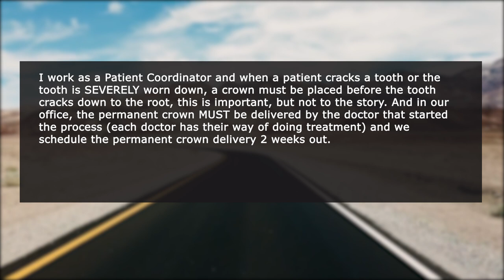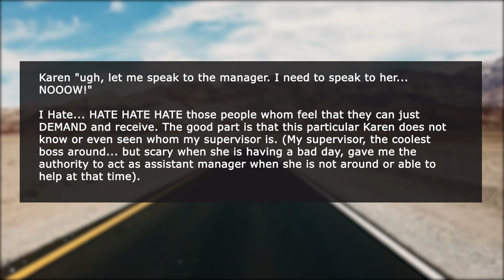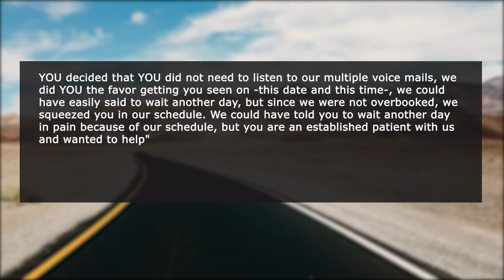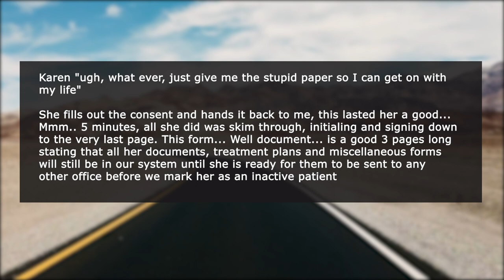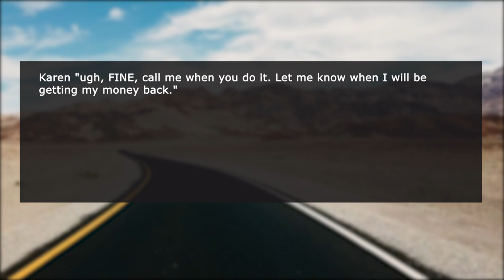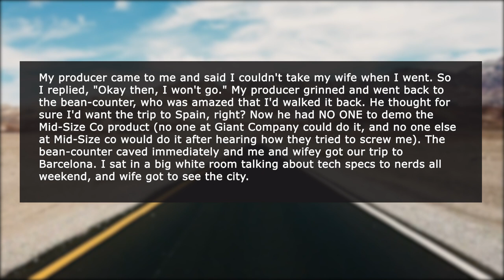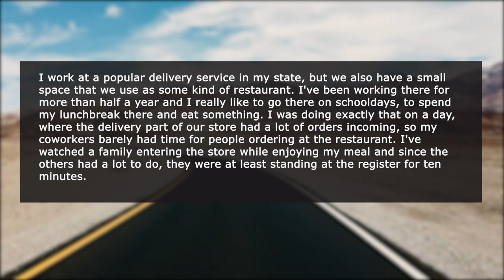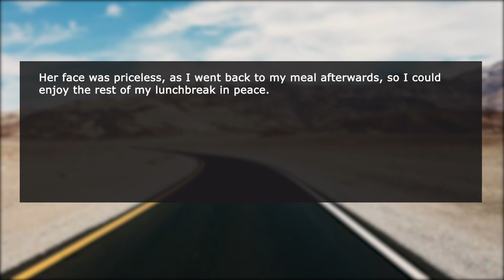Crazy Karen Tries Didn't Realize That I Was Actually The Manager Of The Store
In this episode of r/ProRevenge, Crazy Karen Tries Didn't Realize That I Was Actually The Manager Of The Store.